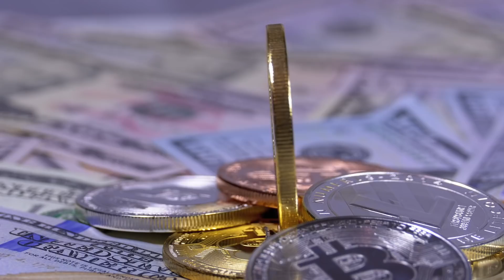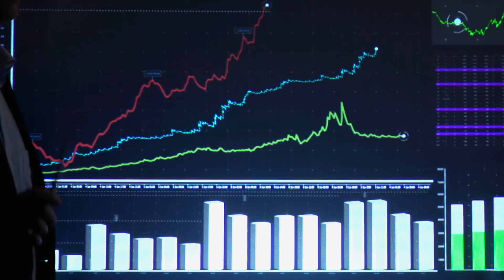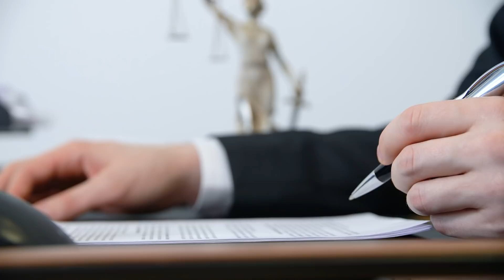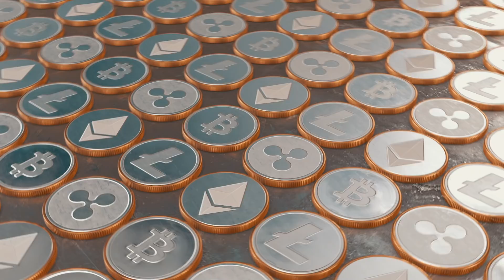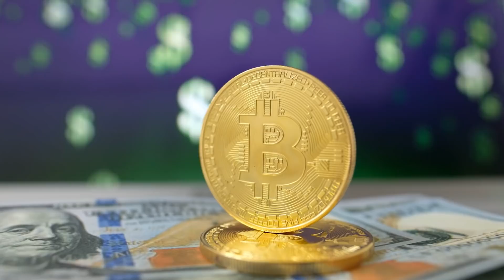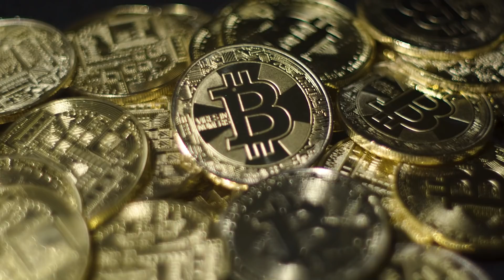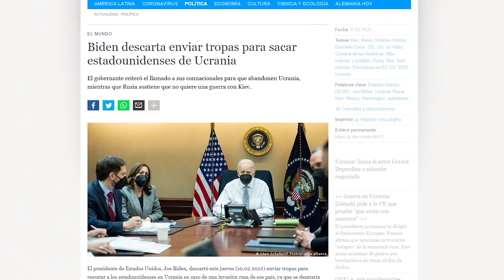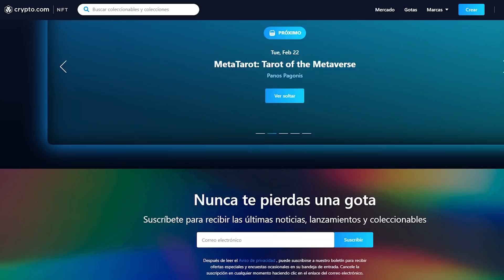QUE VA A PASAR CON BITCOIN POR LA GUERRA DE RUSSIA Y UCRAINA? 😔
En el video de hoy, Mad nos habla sobre la situación mundial que estamos presenciando y cómo es que afecta directamente al mundo de las criptomonedas poniendo algunos activos en riesgo, quédate para informarte y saber qué es lo mejor para ti y tus criptos!